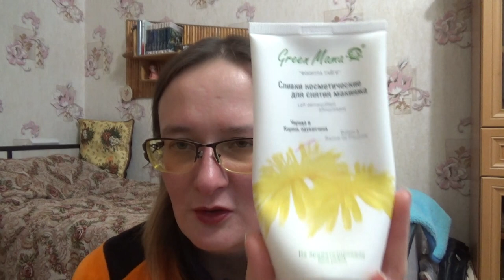моя уходовая косметика на декабрь 2021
Если хотите мне что-то прислать или написать письмо::
152616, Ярославская обл, г. Углич,  Косырева Ольга Игоревна, до востребования ;-)